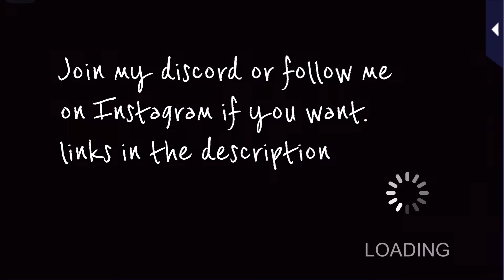Sentaro Kyogoku episode 28 - Romance MD : Always on Call